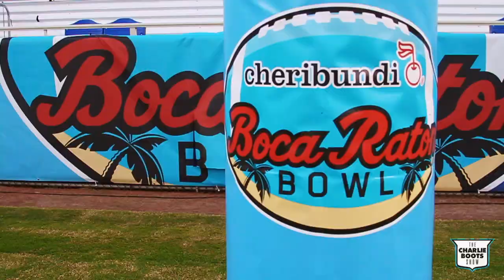Cheribundi Boca Raton Bowl 2018 | UAB Blazers vs NIU Huskies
The UAB Blazers & NIU Huskies battled it out in the 2018 Cheribundi Boca Raton Bowl!

We caught up with NFL & UAB Alumni Roddy White & NIU Heisman Award Nominee Jordan Lynch.